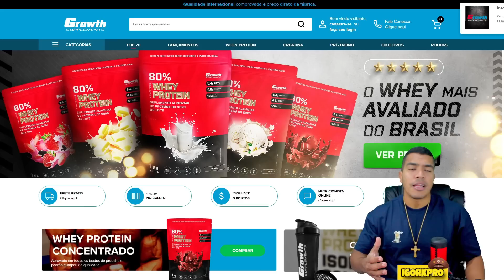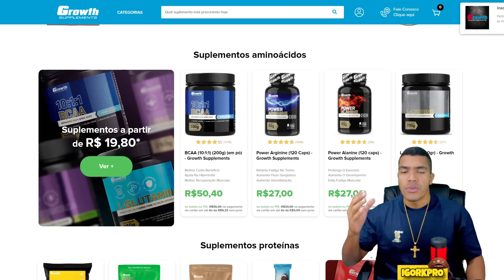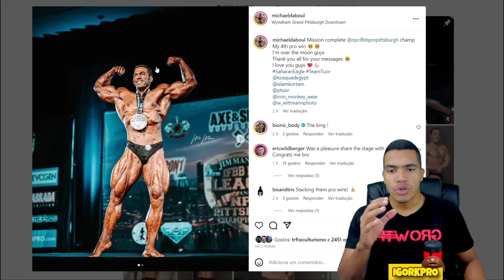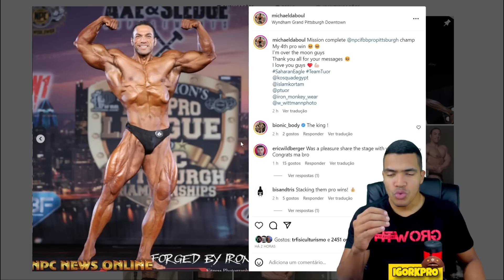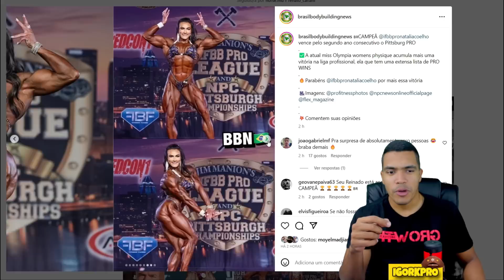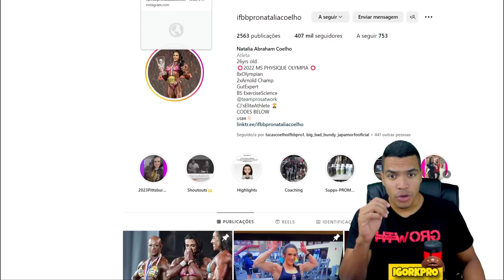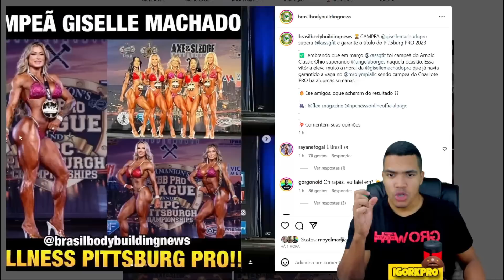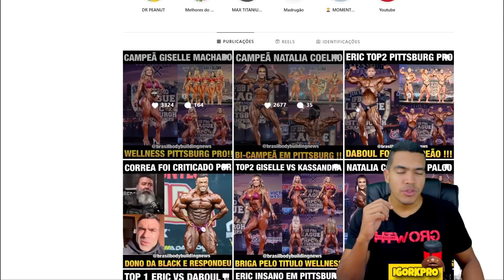ERIC É DERROTADO EM SHOW MUITO POLÊMICO + GISELE E NATALIA VENCEM COM FOLGA SUAS CATEGORIAS